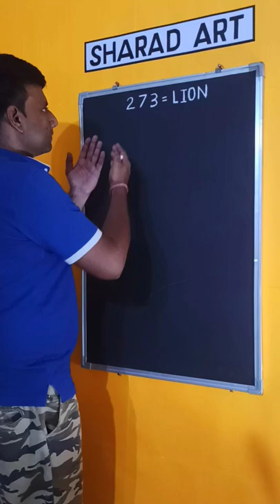draw lion use no. 273 😍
use chalk on black board.